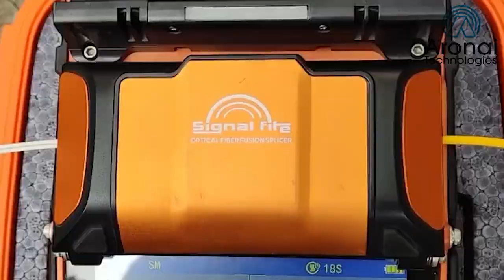बर' सावथुन मुलुगनि जाखांफु फावखुंग्रि मनिसा मसाहारि ‘मोसा’ सावथुनखौ नायनानै मा फोरमायखो ?